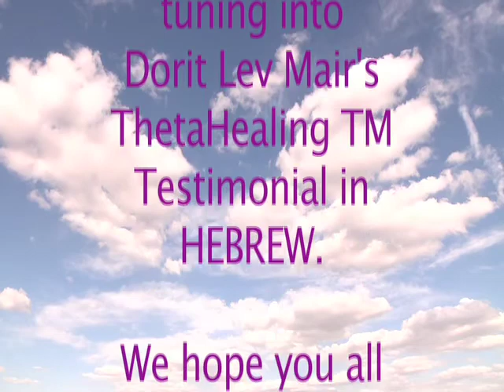ThetaHealing testimonial by Dorit lev Mair.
Dorit Lev Mair gives her ThetaHealing Testimonial at the THInK Institute earlier this summer.